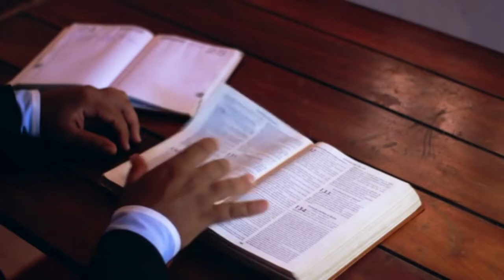MISTERO UFO AVVISTAMENTI ANCHE IN PUGLIA by Mario Contino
Il mistero che avvolge i presunti avvistamenti di UFO e ALIENI sembra essere veramente irrisolvibile, nonostante gli sforzi degli ufologi di tutto il mondo e nonostante le ultime dichiarazioni rilasciate dai vari governi.
Gli avvistamenti ufologici riguardano anche la Puglia e in questo video parleremo brevemente di tre testimonianze registrate dal sottoscritto.
Segnalo inoltre la pubblicazione del mio ultimo libro: 2021 GLI UFO SONO REALI, pubblicato con Intermedia Edizioni.